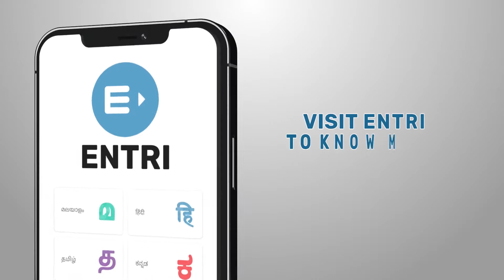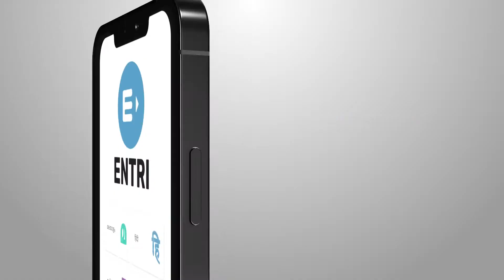UPPSC ACF RFO Exam | Strategy & Resources and Booklist | By Mohd Jafar, Rank 7 ACF RFO Exam 2019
यूपीपीसीएस द्वारा संचालित ACF / RFO 2019 परीक्षा में 7 प्राप्त करने वाले मोहम्मद जफर तैयारी की स्ट्रेटजी बता रहें हैं और परीक्षा के पैटर्न की जानकारी भी दे रहें हैं. वो बता रहें कि अलग अलग विषयों की तैयारी किन पुस्तकों की सहायता से की जा सकती है.इसके साथ ही जफर से ये भी जानिए कि कौन से प्रश्न उनसे इंटरव्यू के दौरान पूछे गए.

For more such videos, please visit the links mentioned below:

UPPCS Exam | Strategy & Resources to Crack Exam | By Shivam Yadav Rank 4 (ARTO) PPCS Exam 2020

UPPSC | Mains Strategy & Important Topics For UPPSC | By Mohd. Zafar, Rank 48( SDM) UPPCS Exam 2020